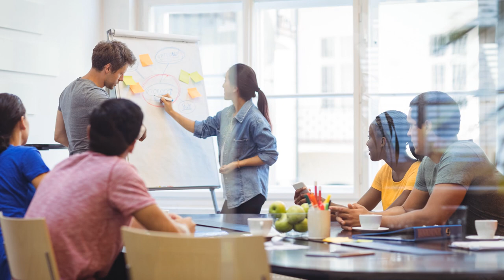2 Dynamic Intro opener Jasa Pembuatan Video Promosi Company Profile, Corporate